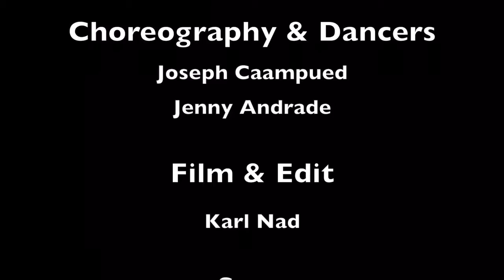Showcase Saturdays: Jenny Andrade & Joseph Caampued | Heebie Jeebies